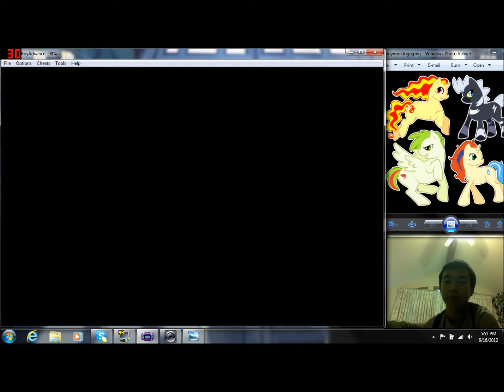Let's Play: Ponymon Dawn Version (Part 5): Big Macintosh, The Bucking Master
Big Macintosh enters the Everfree Forest (Like a boss).